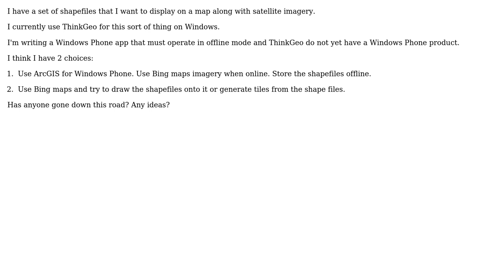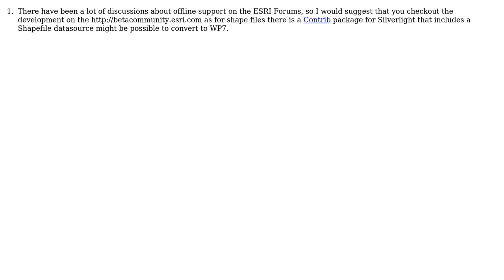GIS: ArcGIS for Windows Phone with Bing maps and shapefiles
With thanks & praise to God, and with thanks to the many people who have made this project possible! | Content (except music & images) licensed under CC BY-SA | Music | Images & others | With thanks to user Steve Chadbourne user nmtoken user MathiasWestin and the Stack Exchange Network Trademarks are property of their respective owners. You are responsible for your own actions.